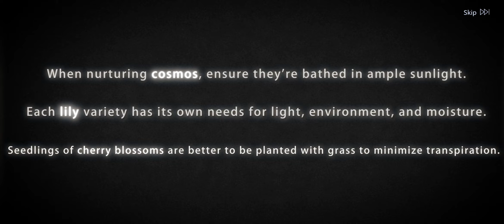Path to Nowhere| Rain Burst| Part 10